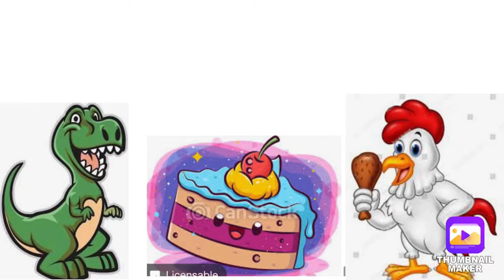The masked comedian E6 S2: The sussy semifinal